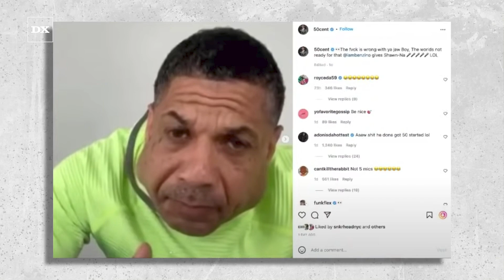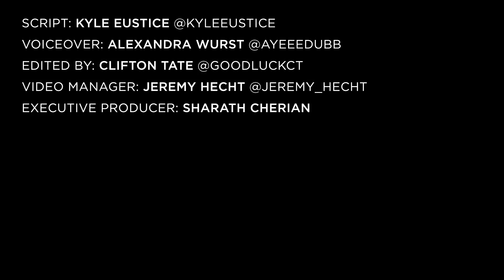50 Cent Replies To Benzino Calling Him A Rat With “No Morals”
Benzino and 50 Cent are in the middle of a contentious e-battle after the television executive accused the Love & Hip Hop: Atlanta personality of having a relationship with a trans woman named Shauna Brooks. Benzino allegedly told 50 Cent “fuck you” in a series of Instagram posts while clowning Coi Leray’s low album sales, but he later claimed his account was hacked.